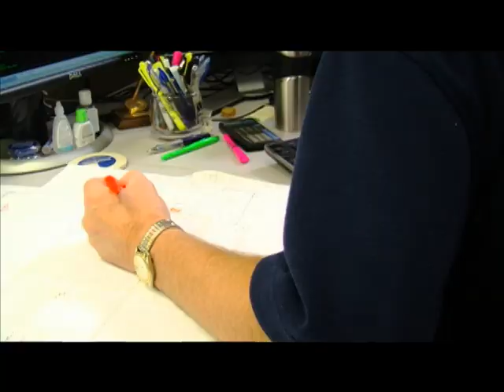Benchmark, Inc. - Managing Aging School Roof Assets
Poorly maintained and leaking roofs can result in reduced roof life, long-term structural damage, slip and fall accidents, and conditions that allow mold and mildew growth. In addition to the obvious financial impacts these issues can have on a school district, they can also negatively impact how the school is perceived by the community, teachers and students.

Learn how implementing a proactive roof asset management program will reduce the potential for health and safety risks to teachers, students and the facility, while lowering long-term costs of ownership.

Benchmark, Inc. is a professional roof and pavement consulting firm. We provide our clients objective and technically sound roof and pavement consulting services (inspection, design/bid, and construction management) throughout North America with the goal of reducing long-term costs, maximizing service life while reducing risk to their people, property and operations.